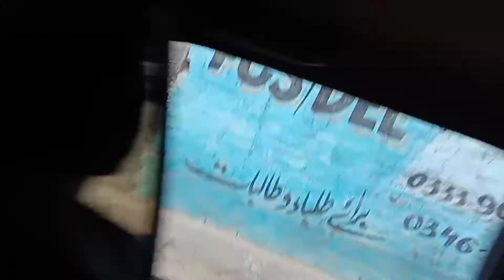Peshawar with jgrs || traveling vlog || peshawar youtube #2021